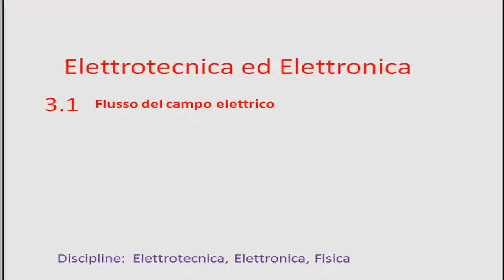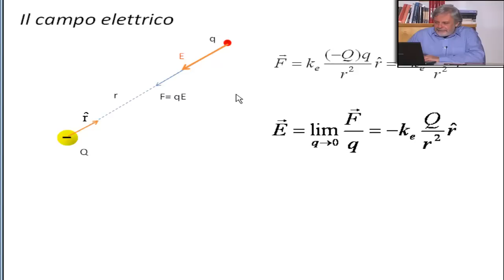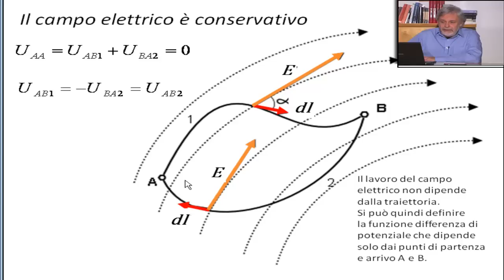Il campo elettrico - Elettrotecnica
videocorso completo sul sito 29elode.it